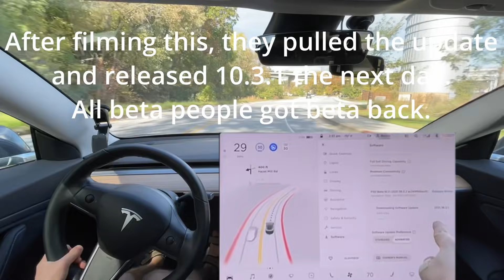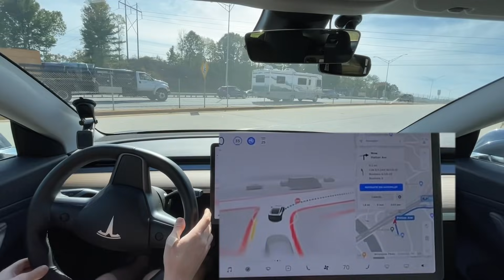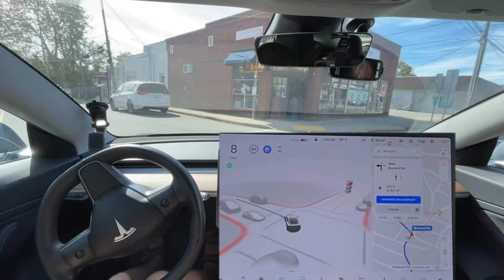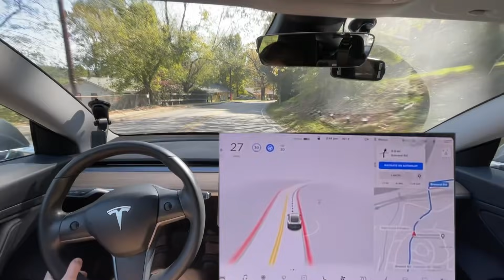Tesla FSD Beta 10.3 | 10.3.1 - First Time Ever Making This Turn & I Made A Mistake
This build has been pulled due to a bug.
10.3.1 / 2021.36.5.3 is replacing it.

Chapters:
0:00 Beginning
1:52 Does Sharp Turn For First Time!
2:10 And Stop Sign!
3:17 Disengagement 1 - avoided pothole
6:00 Needs Improvement - turns right blinker on for left merge
7:34 My Mistake
7:36 - Disengagement 2 - Had to go around car in road
10:26 Disengagement 3 - got in wrong lane
12:11 Needs Improvement - Tried to get in wrong lane
12:22 Disengagement 4 - Tried to get in wrong lane
12:33 Needs Improvement - turned right blinker on for left turn
12:39 Disengagement 5 - didn't brake soon enough